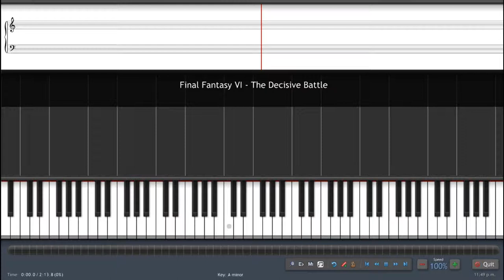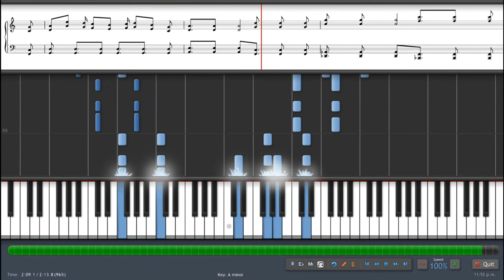Final Fantasy VI - The Decisive Battle (Virtual Piano)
Those who want to learn how to play this theme should check this video.